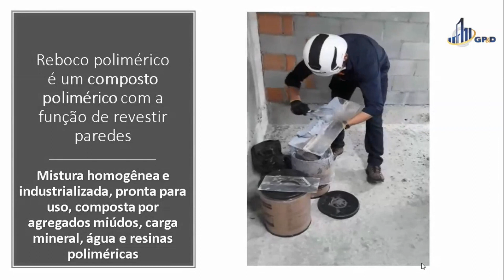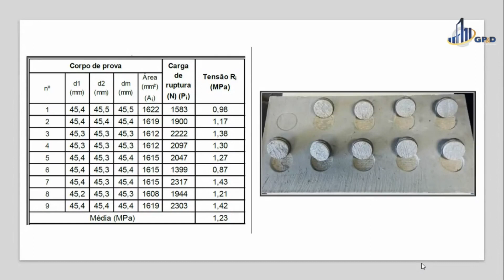O que é Reboco Polimérico?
O vídeo apresenta a inovação tecnológica de Reboco Polimérico para utilização em revestimentos internos e externos.
Trata-se de um composto polimérico pronto para uso base acrílica.
São apresentados os ensaios necessários para validação do produto.
Case do fornecedor Massa Mais.